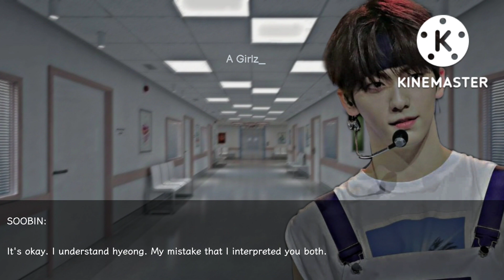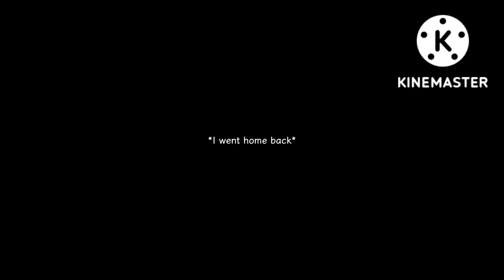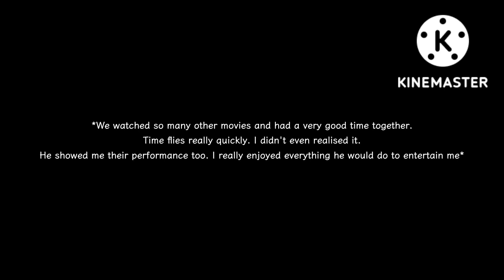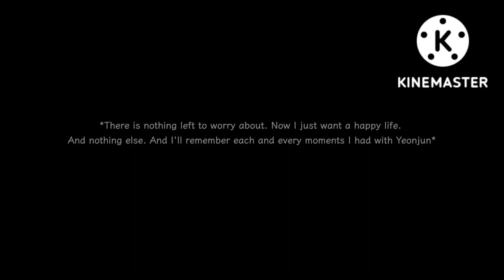To ᶠᵒʳGET you •YEONGYU• SS 1 EP 11/The final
The end of Season 1! The journey with you all is so nice❤️